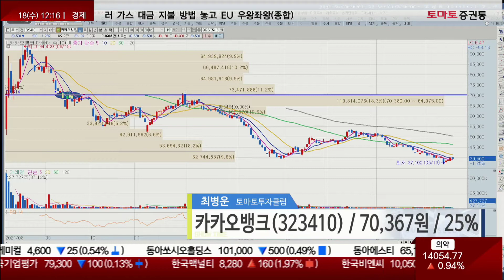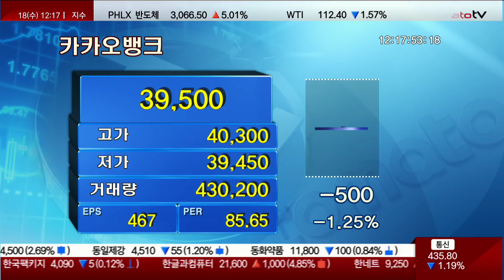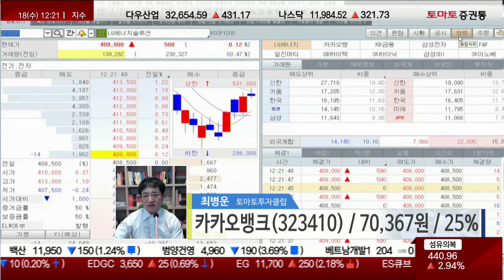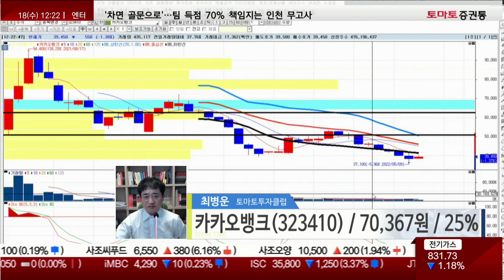카카오뱅크, 1분기 최대 실적에도 주가는 ‘울상’…목표주가 하향도 잇따라